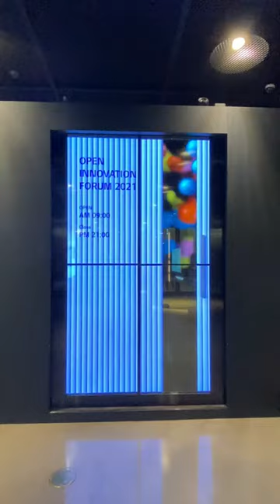Boosting Customer Traffic with Transparent Interactive Sliding Door Screen!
"Discover Our Latest Addition: Transparent Touch OLED Displays! 🌟

Are you looking to captivate your customers in your office space like never before? Look no further than our cutting-edge Transparent OLED Display!

📽️ Elevate Your Meetings with Style:
Our Transparent OLED Display projects content in stunning full HD directly onto glass surfaces, offering an immersive experience like never before. From videos to apps and everything in between, this revolutionary technology opens up a world of possibilities for engagement.

🌐 Versatile Applications:
With this groundbreaking tech, the possibilities are virtually limitless! Whether it's integrated into stand-alone kiosks or table panels, our Transparent Touch OLED screens are designed to leave a lasting impression.

🔊 Unparalleled Audio Visual Experience:
Experience the best in Audio Visual (AV) entertainment with our eye-catching displays.

🌍 About UNITED ENTERTAIN:
UNITED ENTERTAIN is a proud division of UNITED VISION AG, a Hamburg-based Joint-Stock Company. We're dedicated to pushing the boundaries of innovation in Audio Visuals, Advertising, and Information Systems, serving clients worldwide from our headquarters in Hamburg, Germany.

🔗 Explore Our Range:
At UNITED ENTERTAIN, we're your one-stop 360° solution provider for innovative technologies. But that's not all—we also offer in-house content development and top-notch technical support from trusted partners. This ensures that our technologies are seamlessly integrated and tailored to your unique needs.